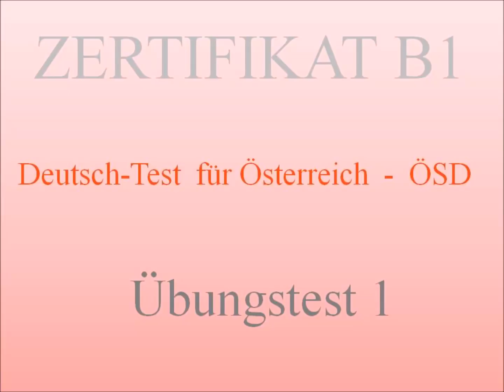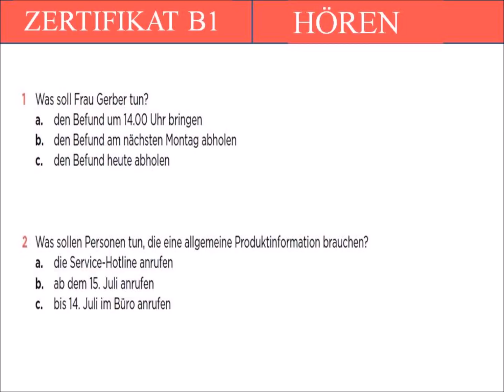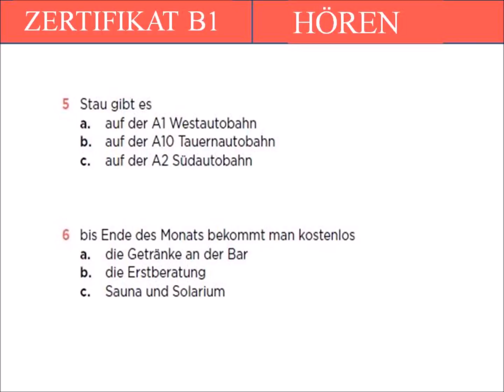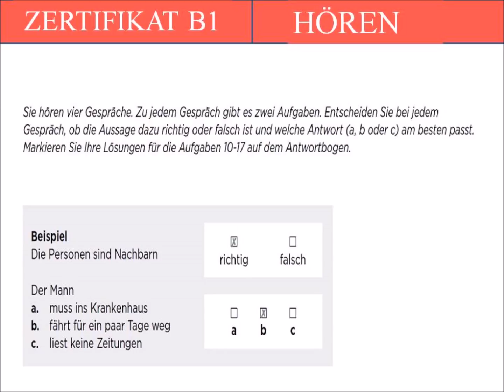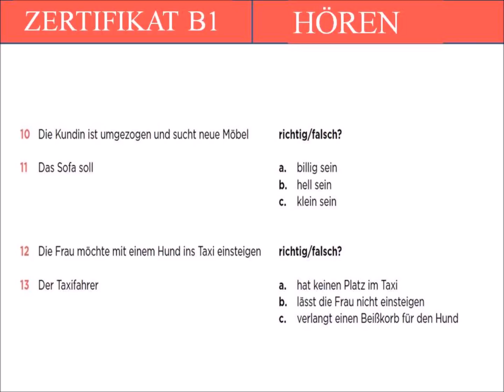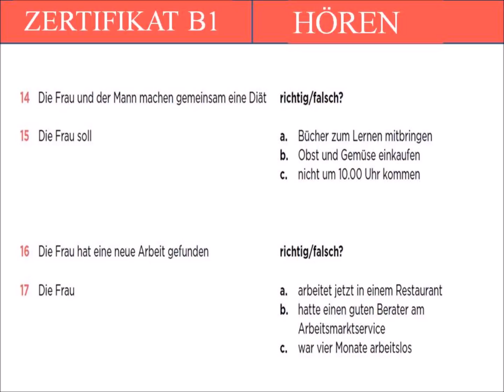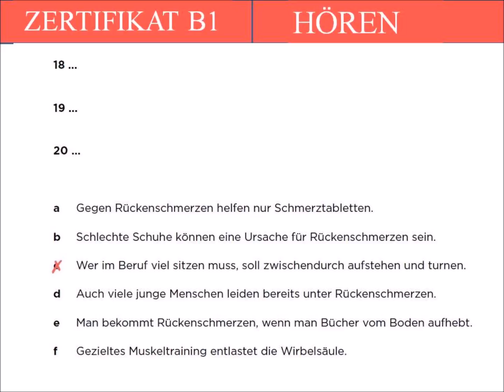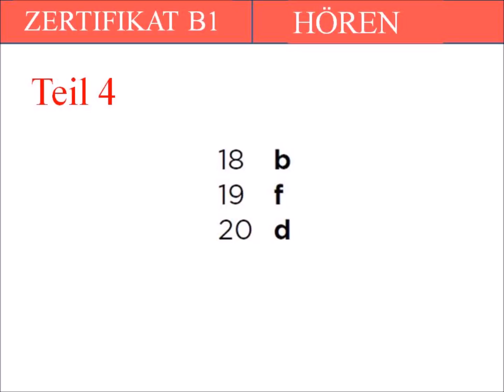Ösd Zertifikat B1 – hören B1 - Übungstest 1 Kompletter test mit Lösungen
B1 Hören prüfung telc
B1 Hören TEST Deutsch Lernen Hörverstehen TELC
B1 Hören prüfung telc Hörverstehen
A1-B1 Hören ‖ Deutsch Lernen ‖ Hörverstehen